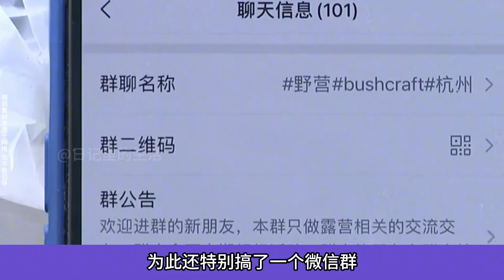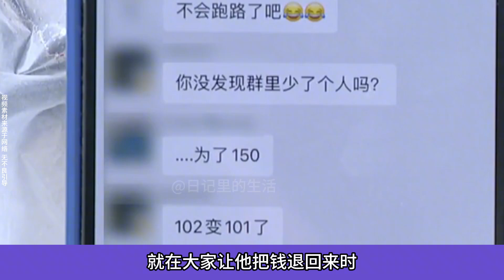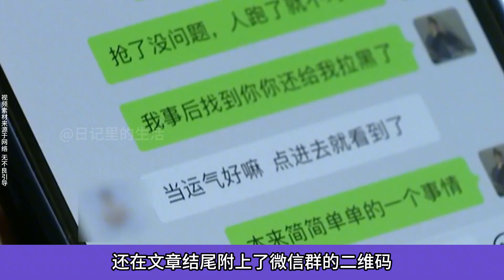抢完红包立马退群，群主叫来记者上门讨要说法，男子：点错了